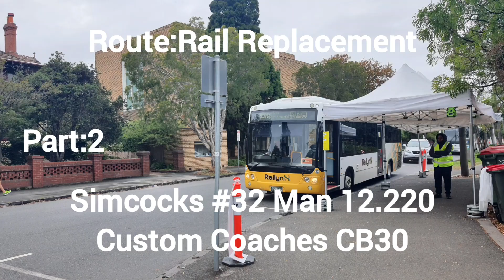Simcocks #32 MAN 12.220 Custom Coaches CB30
Operator: Simcocks
Depot: Pakenham
Fleet Number: 32
Year built: 2001
Bus type: MAN 12.220
Body: Custom Coaches CB30
Ex (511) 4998AO Transdev Melbourne, North Fitzroy, Victoria; ex (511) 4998AO, ex (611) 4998AO, ex (611) RFS401 Ventura Bus Lines, North Fitzroy, Victoria.
Route: Camberwell-Ringwood Rail Replacement Express
Photo Taken with: Gopro Hero 11 Black
Video Recorded with: Gopro Hero 11 Black
Recorded: 1/4/23